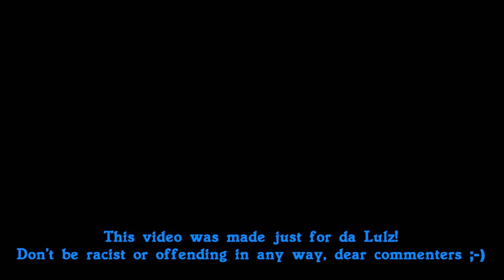FOOTBALL [Public Pranks]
After we had to witness the bad acting skills of the italian football/soccer team while performing uncountable football dives at the European Championship semifinals on 28th June 2012 - this very spontaneous idea came across our minds...
We hope you can enjoy it, even if you're not european ;-)
No offense intended!
Just for da lulz.
Say no to racism!
Check out the RANDOM VIDEO.
Nachdem wir die unterirdischen schauspielerischen  Fähigkeiten der italienischen Mannschaft bei den unzähligen Auführen einer "Schwalbe" im Halbfinale der Europameisterschaft am 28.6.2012 erleben mussten, kam uns ganz spontan diese idee.
Dies soll in keiner Form beleidigend sein!
Es ist nur Spaß
Sagt Nö zu Rasismus!
Schaut euch das RANDOM VIDEO an.